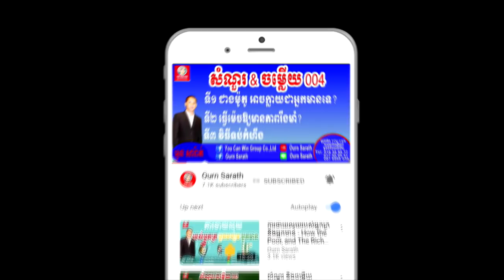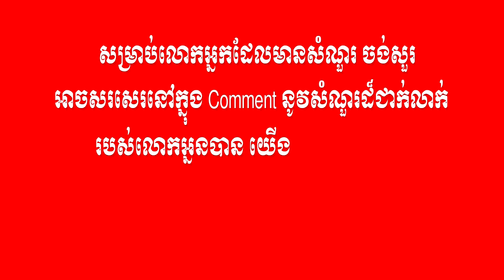Ignorant person become rich, brilliant person become poor, Why? | Ourn Sarath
Ignorant person become rich, brilliant person become poor, Why?

This video gives you some concepts that reply to the saying : Ignorant person become rich, brilliant person become poor,
Education,
Business,
Study,
Jobs,
General knowledge,
Life problems,